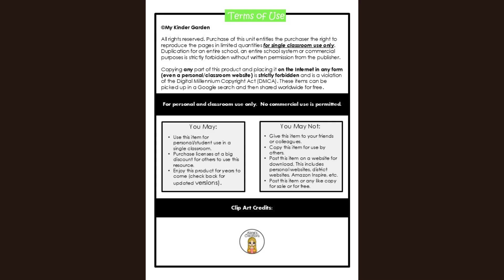Learn Numbers 0-10 with Red Owl Flashcards | Fun Counting Game for Preschool & Kindergarten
Help your child master number recognition with this fun and engaging video featuring blue owl flashcards! In this video, students will practice identifying numbers 0-10 by repeating the number that appears on the screen. Perfect for preschool and kindergarten learners, this interactive game makes learning numbers fun and easy. Using colorful red owl cards, children will build their counting and number recognition skills, setting a strong foundation for early math success.

Tips for Teachers and Parents:

1.  Repetition is Key – Encourage your child to watch the video multiple times to reinforce number recognition.
2.  Use Flashcards Offline – Print out or purchase owl-themed flashcards to play the number game outside of the video.
3.  Make It Interactive – Ask your child to point out numbers they recognize in everyday environments like books, street signs, or while shopping.
4.  Celebrate Small Wins – Praise your child each time they successfully identify a number, which will build their confidence and enthusiasm for learning.
5.  Pair with Counting Practice – As your child identifies numbers, have them count out objects to reinforce both counting and number identification.

🌟 Additional Resources:
Red Owl Number Flashcards 0-100 for Math and Number Fluency:

Let’s make learning numbers a fun fall activity! 🍎📚✨

❤️The awesome clip art is from:
Owls Graphic: Aisne's Creations
Background Paper: Aisne's Creations